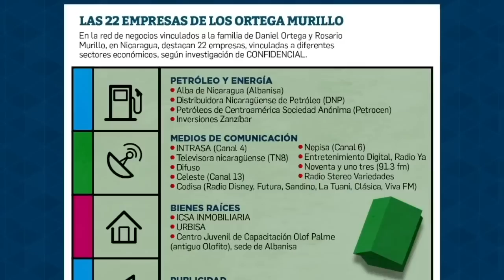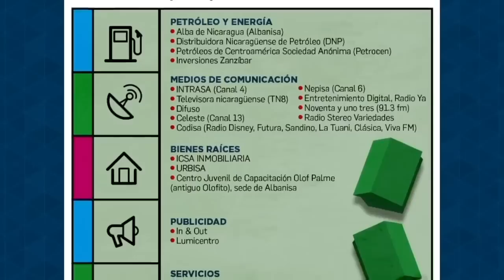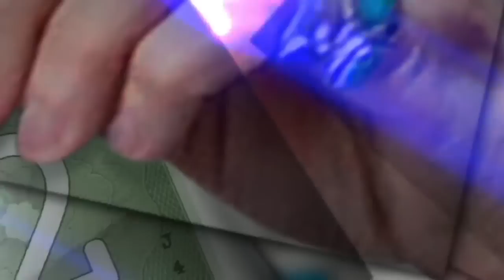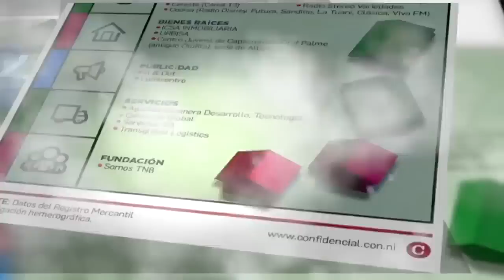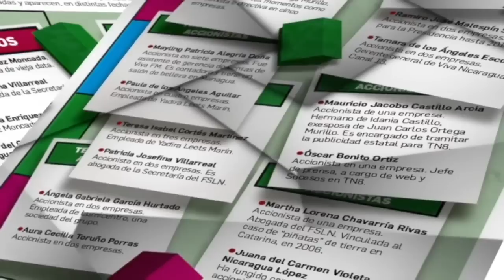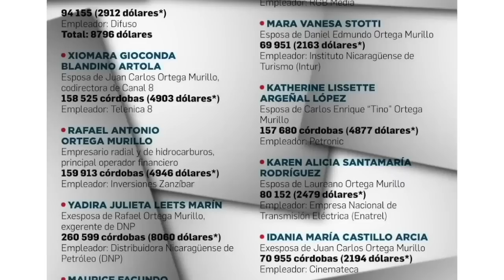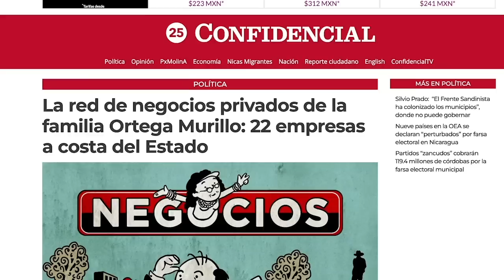Confidencial gana premio de investigación sobre la red de empresas privadas de Daniel Ortega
La investigación de CONFIDENCIAL titulada La red de negocios privados de la familia Ortega Murillo: 22 empresas a costa del Estado fue galardonada este viernes 11 de noviembre con el tercer lugar en la Conferencia Latinoamericana de Periodismo de Investigación auspiciada por el Instituto Prensa y Sociedad (IPYS) que se celebra en Río de Janeiro.

El reconocimiento fue recibido por el periodista de CONFIDENCIAL, Octavio Enríquez, en representación del equipo periodístico que trabajó en el reportaje.